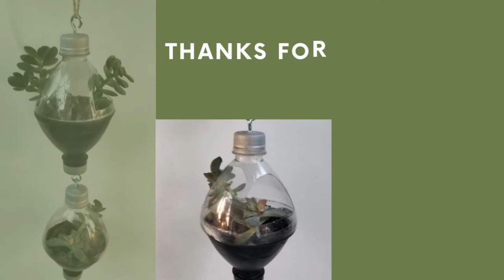Easy hanging planter idea. DIY hanging plant pots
How to make a hanging plant pot with recycled soda bottles.
Awesome hanging plant pot idea that can be used for indoor plants or outdoor plants.
Planter idea using old plastic bottles.
This is an amazing way to recycle plastic bottles.
An easy DIY plastic bottle project that anyone can make.

Welcome to Kandoo arts and crafts

Materials:
Recycled 1.5 liter soda bottles
Screw hooks
Super glue
Flat lack acrylic spray paint

Thank you so much for visiting Kandoo arts and crafts